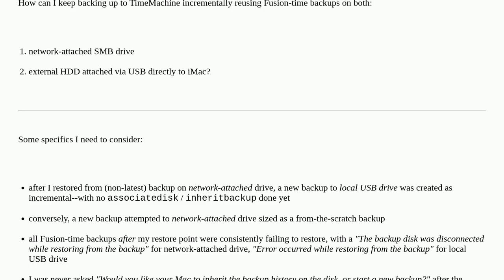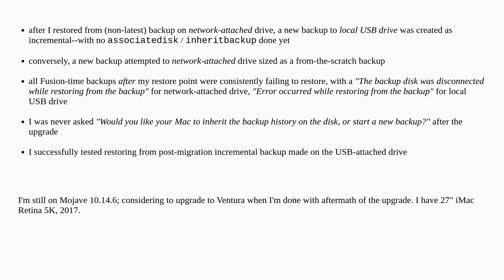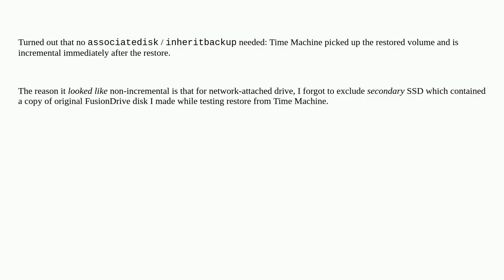Apple: How to keep using TimeMachine backups incrementally after disk upgrade?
How to keep using TimeMachine backups incrementally after disk upgrade?

A special thanks goes out to the community

  migration time-machine